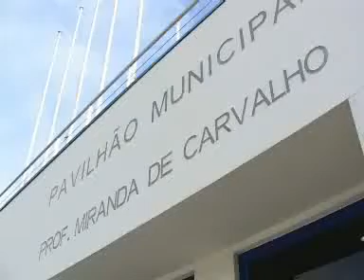IPP | CNU09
Campeonatos Nacionais Universitários 2009 | Futsal Feminino